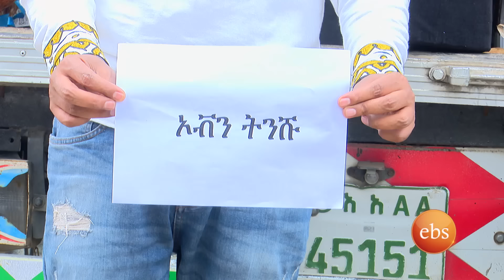"ኧረ ወይኔ ደስታዬን መቆጣጠር አልቻልኩም ደሞ ቤት ያለኝ እቃ ተበላሽቷል" ሚስጥራዊ ሳጥን //አዲስ ዓመትን በኢቢኤስ//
ሚስጥራዊ ሳጥን አብርሃምና ዳጊ ልዩ ልዩ የአዲስ አመት ስጦታ በመያዝ በተለያዩ አካባቢዎች በመዘዋወር ሣጥኑን ለመረጡ ተሸላሚዎች የበዓል ሽልማት የሚሰጡበት አስቂኝ የሽልማት ፕሮግራም ነው።

Abraham and Daggy gave away a gift on their hilarious adventure in the "Mysterious Box" reward program! Watch as they travel to exciting locations, spreading holiday cheer and surprising winners with fantastic New Year's gifts. Tune in to see who gets lucky and what’s inside the box!